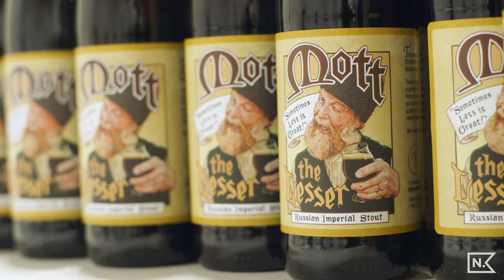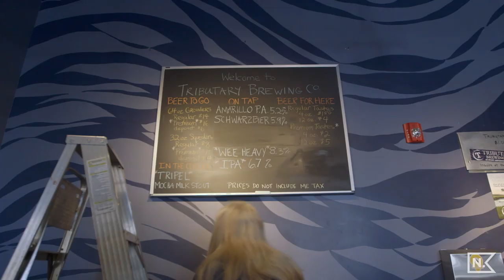The Secret To Great Beer - Short Film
Tod Mott is a craft beer maker from Kittery, Maine. I think he makes the best craft beer. He's invented some legendary beers in his 23 years as a brewer, including Harpoon IPA and the number two ranked beer in the world, Kate The Great. I spent a few months documenting Tod and his work. From that time spent with Tod I learned a little on his ideology about life and brewing beer. This short film is the best I could do to pay homage to my favorite craft brewer. I hope you enjoy!

Huge thanks to everyone at Tributary Brewery and Lucas Van Oss for helping me with the cinematography!

+INDIVIDUAL LINKS TO MY CAMERA GEAR I USE IN MY VIDEOS:

CANON KIT
Canon C200
16-35mm L Series
24-70mm L Series
70-200mm L Series
Zeiss 50mm 1.4 Lens
Ronin MX Gimbal
128GB Memory Card
64GB Cfast Card
Extra Battery
Shotgun Microphone
Microphone Shock Mount
Dead Cat Windscreen
XLR 1.5’ Angled
XLR 20’ Cable
Sennheiser Wireless Lav Mics
Handheld Microphone
SUPER DOPE MANFROTTO TRIPOD
Manfrotto Monopod

SONY KIT
Sony A7S II Camera
Zeiss 16-35mm Lens
Zeiss 55m 1.8 SUPER BOKEH Lens
70-200mm Long Lens
Sennheiser Mini Shotgun Microphone
128GB SD Card
Variable ND Filter
ND Kit 72MM
ND Kit 49MM
ND 10 Filter
Sensor Wipes
Sensor Cleaning Liquid
Joby 5K Tripod

LIGHTING KIT
Aputure 120D
Aputure Lightdome
Light Reflector
Reflector Stand
Westcott Light Stand
Gel Kit
Super Clamp

EXTRAS
GoPro HERO6 Black
Pelican Case (Carry-on)
Big Pelican Case
$7 BONGOTIES
X-Rite ColorChecker
Passport ColorChecker for Video
Walkie Talkies Two-Way Radio
Memory Card Case
Swiss+Tech Multi-tool
Novoflex Multi-tool
Gaffer Tape
Lens tissues
TSA Locks
Rocket Air Blaster
XLR Splitter
Gel Roll
58mm Variable ND Filter
82mm Circular Polarizer
Dope style Camera bag

EDITING KIT
Logic Keyboard For Premiere Pro
SUPER legit Color + Editing Monitor
Display Color Calibrator
Glyph Hard Drive 8TB
Glyph Hard Drive 2TB
Glyph Hard Drive 1TB
Mouse pad with wrist gel

DRONE KIT
DJI Phantom 4 Advanced
ND Filters 3-Pack
Micro SD Cards
Drone Backpack

And click that bell notification button :)

- NEW HERE? -
Howdy! My name is Nick Girard and I live in Portland, Oregon. I have been working as a freelance videographer and photographer, traveling around the world and making a living working for myself for the past 10 years. New videos on my channel every week! I upload vlogs, tutorials and films I make for inspiration.

If you've read all this how about a little kind comment :) Have a rad day!!